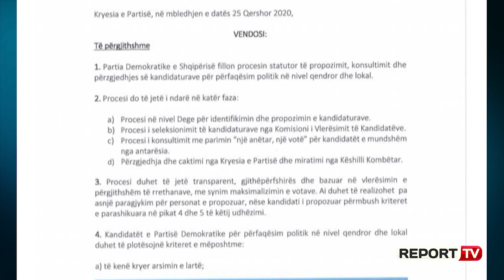Nga Berisha, Noka tek Mziu, lista e emrave të PD që i shpëton deklarimit të pasurisë dhe verifikimit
Procesi i verifikimit dhe seleksionimit të kandidatëve të Partisë Demokratike përfshin vetëm nivelet e ulëta dhe periferike, ndërsa kupola drejtuese e partisë, përfshirë edhe rrethin e besuar të kryetarit Lulzim Basha, është përjashtuar qëllimisht, duke e shpëtuar kësisoj edhe nga deklarimi i pasurisë si dhe detyrimi për t'iu përgjigjur dhjetëra pyetjeve të sikletshme që përmban formularin i figurës dhe integritetit. Hileja dhe operimi me dy standarde mban firmën e Lulzim Bashës dhe Gazmend Bardhit, të cilët në vendimin për fazat e procesit të përzgjedhjes së kandidatëve për deputetë të PD, mes rreshtave, kanë parashikuar se nuk do t'i nënshtrohen verifikimit personat që kanë përfaqësuar PD si deputetë apo kryebashkiakë gjatë 10 viteve të fundit.